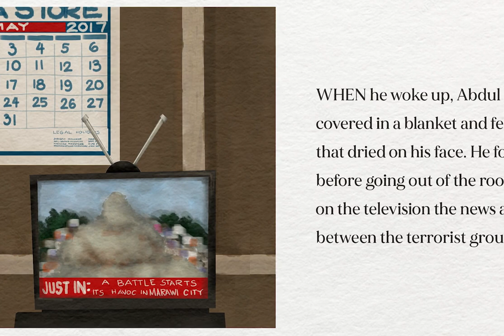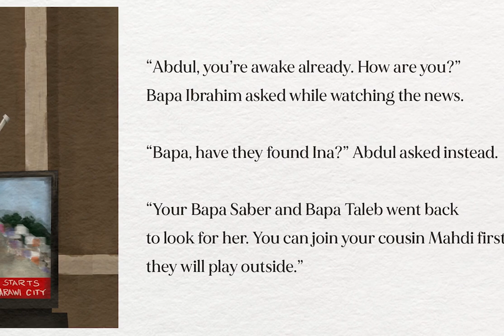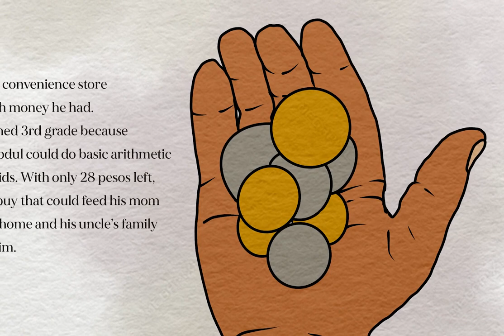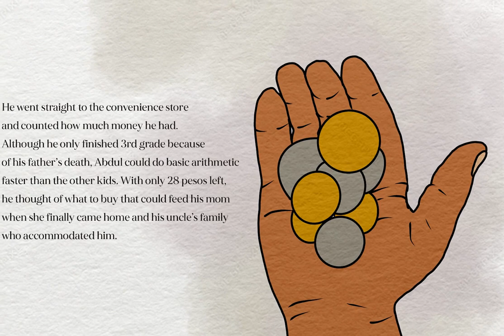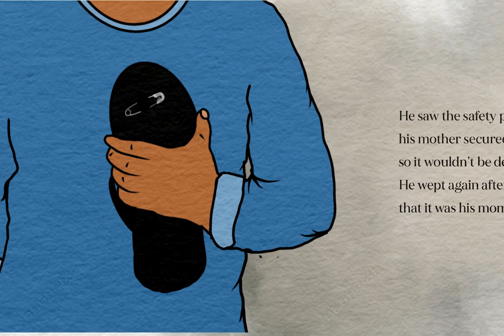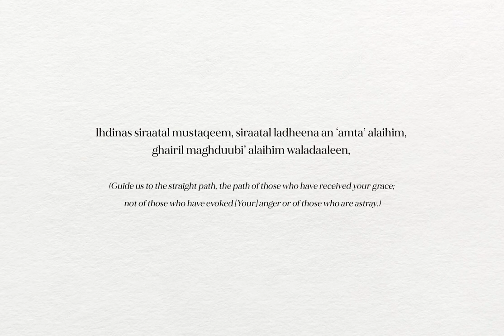Abdul's Failed Food Party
Written by Potri Norania M. Hadji Jamel
Illustration by Chloe Jo Enalisan and Rosemarie Padillos
Concept by Ross Charlotte Gersava, Jovi Potian, Potri Norania M. Hadji Jamel and Princess Arguelles
Video Edited by Rasmia Ruiz
Voice by Christian Vincent Sabado, Valerie Nicole Santos, Noor Yassin M. H. Jamel
Sound by Melded Montes
Approved by Prof. Jhoanna Lynn Cruz, PhD

Andrewkn. (2018, September 7). Road in the Forest [Audio]. Freesound.
DishonoredBlood. (2016, April 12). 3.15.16- Peaceful Melody [Audio]. Freesound.

Johnson Brand Editing. (2013, January 12). Human Male Scream Small Crowd Panic Fear [Audio]. Uploaded by Sounds Recorded.